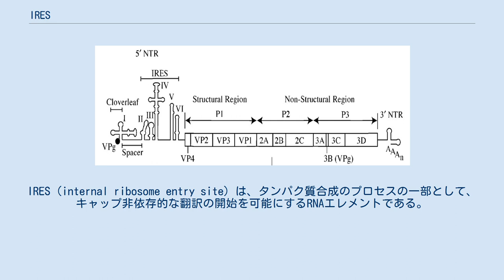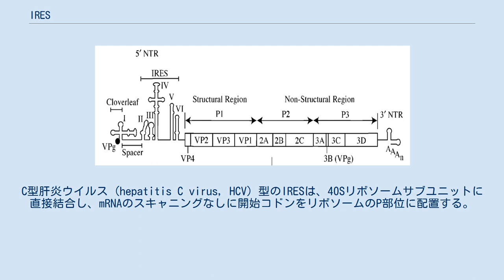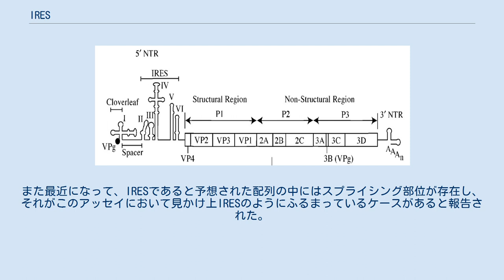IRES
IRES（internal ribosome entry site）は、タンパク質合成のプロセスの一部として、キャップ非依存的な翻訳の開始を可能にするRNAエレメントである。
配列内リボソーム進入部位、内部リボソーム進入部位などと訳される。
一般的に真核生物の翻訳開始はmRNA分子の5'末端で行われるが、これは開始複合体の形成のために5'キャップ構造の認識が必要であるためである。
IRESエレメントの位置はmRNAの5'UTRであることが多いが、他の位置に存在することもある。
 IRES配列は1988年、Nahum Sonenberg の研究室によってポリオウイルス (poliovirus, PV) のRNAゲノム中に、Eckard Wimmer の研究室によって脳心筋炎ウイルス (encephalomyocarditis virus, EMCV) のRNAゲノム中に、それぞれ発見された。
IRESは真核生物のリボソームをmRNAへリクルートすることができるRNA領域であり、このプロセスはキャップ非依存的な翻訳として知られている。
IRESエレメントははっきりとした二次構造や三次構造をもつが示されているが、一方ですべてのIRESに共通な一次構造や二次構造レベルでの特徴といったものはこれまでのところ報告されていない。
 近年では、IRES配列をベクターに挿入することによって1つのベクターから2つの遺伝子 ―― 例えば、トランスジーンと蛍光レポーター分子 ―― を発現させる、という手法は分子生物学者によく用いられるものとなっている。
 IRESを含む、ポリオウイルスのゲノム IRESは一般的にRNAウイルスの5'UTRに位置し、キャップ非依存的なRNAの翻訳を可能にしている。
しかしながら、Dicistroviridae ファミリーのウイルスのmRNAは2つのORFを持っており、それぞれの翻訳は異なるIRESによってなされている。
哺乳類細胞のいくつかのmRNAもIRESを持つことが示唆されている。
これらの細胞性のIRESエレメントはストレス生存や、その他の生存に必須なプロセスに関わる遺伝子をコードしているmRNAに存在すると考えられている。
2009年9月の段階で、60の動物ウイルスと8の植物ウイルスがIRESを持つと報告されており、115のmRNA配列のIRESエレメントが報告されている。
 IRESはしばしば、宿主の翻訳が阻害されているときにウイルスの翻訳活性を保つ手段として用いられる。
宿主の翻訳の阻害のメカニズムは、ウイルスによるものや宿主によるものなど、ウイルスのタイプによってさまざまである。
しかしながら、ポリオウイルスのようなピコルナウイルスの多くは、eIF4Gを切断し、キャップ結合タンパク質であるeIF4Eと相互作用できなくすることで宿主の翻訳を阻害する。
eIF4F複合体を構成する、これらの翻訳開始因子間の相互作用は、リボソーム40SサブユニットをmRNAの5'末端にリクルートするために必須であり、また5'末端のキャップと3'のポリAテール間での環状構造の形成をもたらしていると考えられている。
ウイルスはIRESによる翻訳開始のため、部分的に切断されたeIF4Gさえも利用している可能性がある。
 細胞は有糸分裂やプログラム細胞死の間に特定のタンパク質の翻訳を増加させるためにIRESを利用している可能性がある。
有糸分裂中、細胞はeIF4Eを脱リン酸化するため、eIF4Eの5'キャップへのアフィニティは低くなっている。
その結果、リボソーム40Sサブユニットや翻訳装置はmRNAのIRESへと差し向けられる。
有糸分裂に関与する多くのタンパク質がIRESを持つmRNAによってコードされている。
プログラム細胞死においては、ウイルスによる場合と同じように、eIF4Gの切断が翻訳を減少させる。
必須タンパク質の欠乏は細胞死に寄与するとともに、細胞死の制御に関与するタンパク質をコードするIRES mRNAの翻訳にも寄与する。
 これまでのところ、ウイルスのIRESのメカニズムの方が細胞性のIRESよりもよく分かっており、細胞性のIRESのメカニズムについてはまだ議論がある。
C型肝炎ウイルス (hepatitis C virus, HCV) 型のIRESは、40Sリボソームサブユニットに直接結合し、mRNAのスキャニングなしに開始コドンをリボソームのP部位に配置する。
これらのIRESは、翻訳開始因子の...